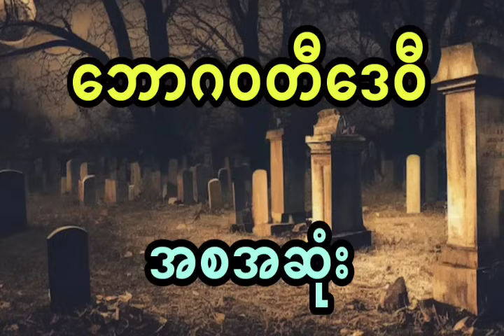နီမောင် နှင့် ဘုရားသိုက်စောင့်တဲ့ ကောင်မလေး (အစအဆုံး)